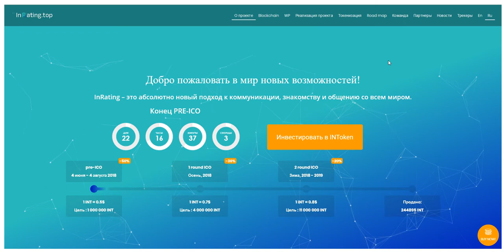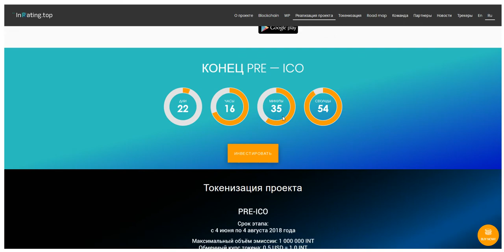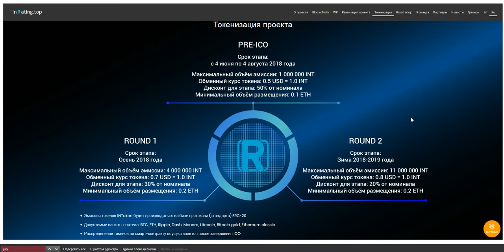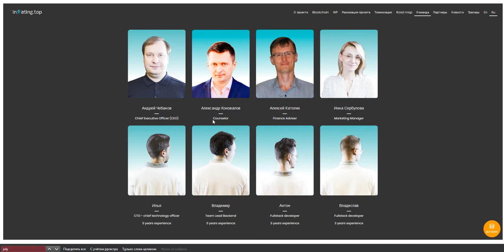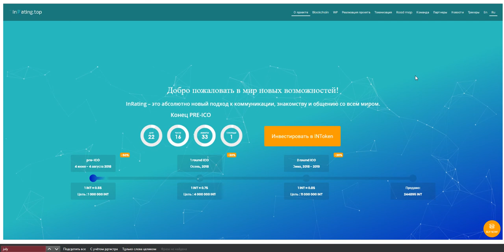INRating Обзор ICO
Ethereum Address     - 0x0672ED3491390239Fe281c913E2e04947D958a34